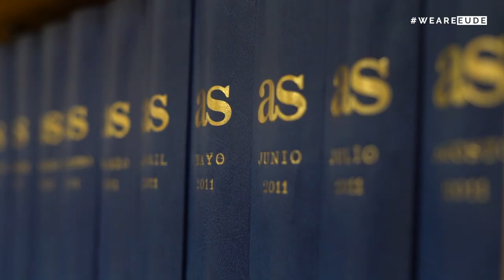EUDEpartners | EUDE visita la redacción del periódico El País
Los estudiantes de MBA y Marketing Digital de EUDE Business School disfrutaron el pasado 24 de abril, de una jornada única y diferente en las instalaciones del Grupo de Comunicación PRISA.

Visitaron las redacciones de los periódicos El País, Diario As, y Cinco Días, donde pudieron conocer de primera mano la metodología y los retos a los que se enfrenta la profesión periodística.